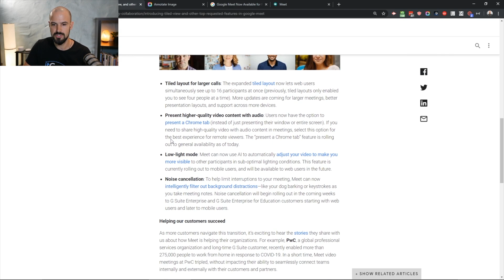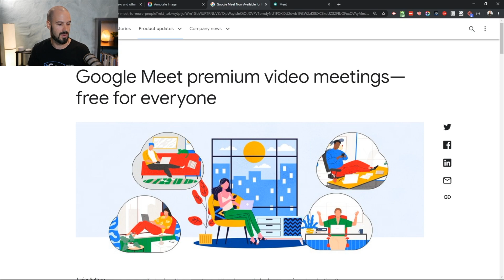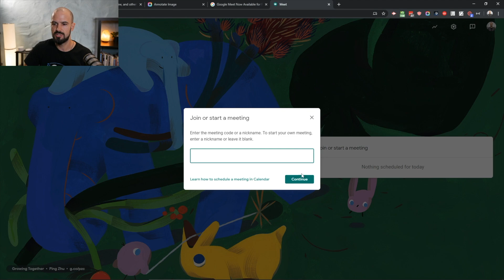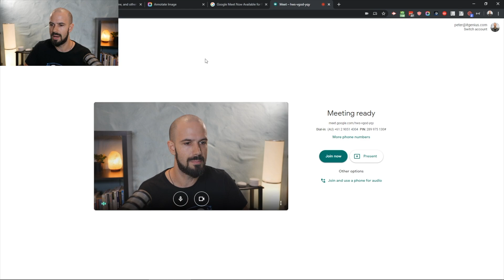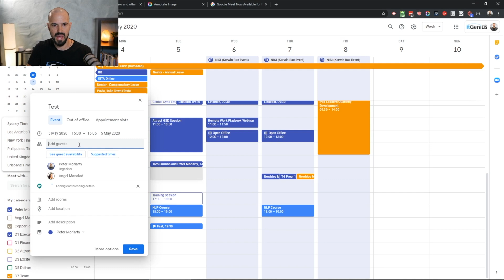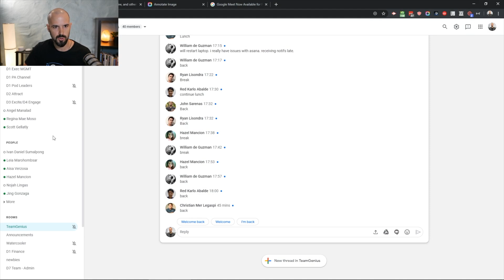Google Meet is now free for everyone (taking on Zoom!)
Google Meet is now free for everyone!

Google has announced that their Meet product, previously exclusive to G Suite subscribers, will be made available for free until September 2020. In this video, we cover the news of the announcement and how you can get access.